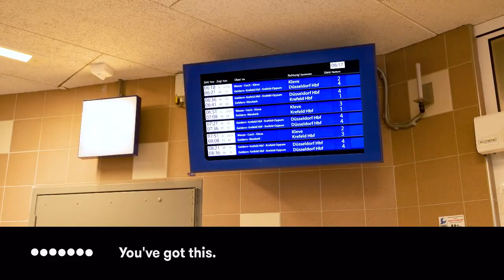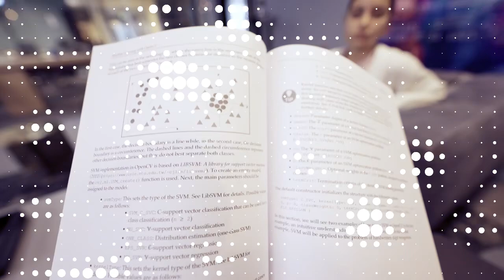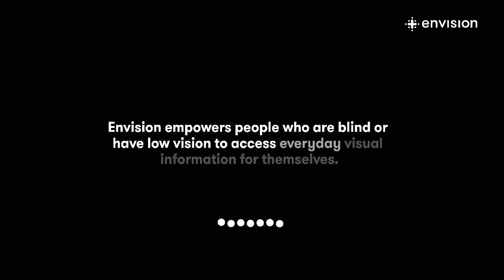Ben's Journey to Independence with the Envision Glasses [Audio Descriptions]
Discover how Ben, a dedicated software engineer from Germany and long time beta tester at Envision, transforms his daily life with the AI assistant on his Envision Glasses.

Without the right tools, daily challenges can be overwhelming for people who are blind or have low vision. His story showcases the incredible impact of Envision Glasses on his independence and quality of life. Whether commuting, working, or socializing, Envision Glasses make every moment accessible and enjoyable.

Envision Glasses are AI-powered smart glasses that enable people who are blind or have low vision to access information for themselves.

 / letsenvision
 / letsenvision
 / letsenvision